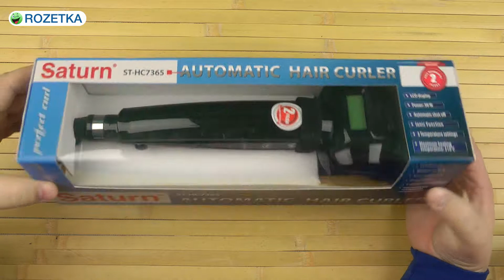Распаковка SATURN ST-HC7365